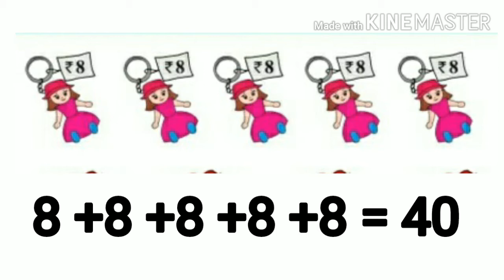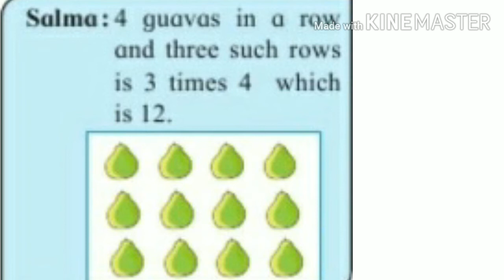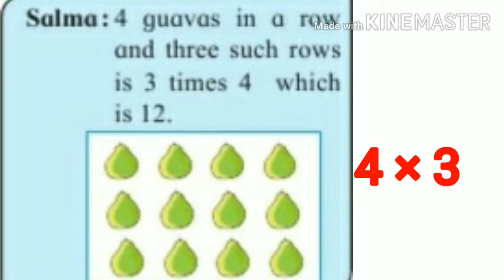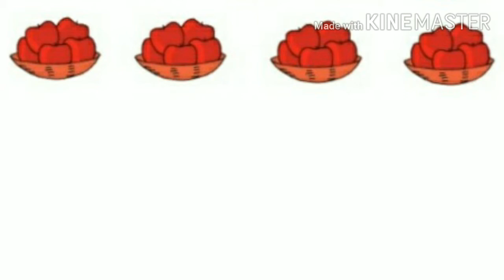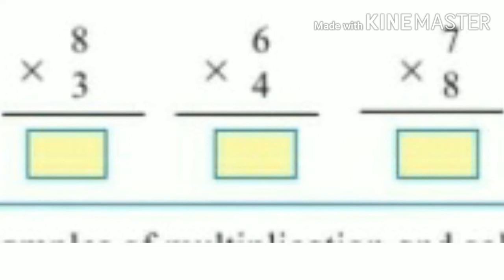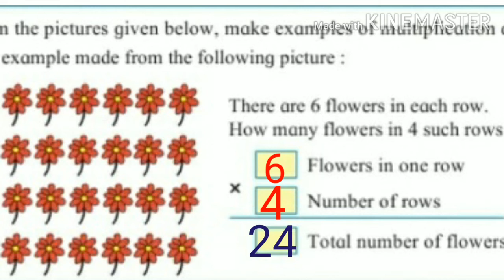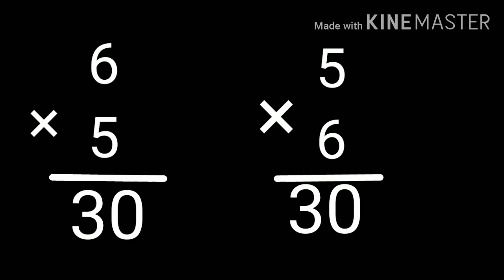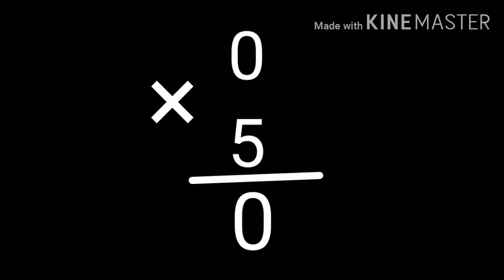📒 गुणाकार करूया Std - 3 Subject - Maths📒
📒Let's learn multiplication in very easy way.📒